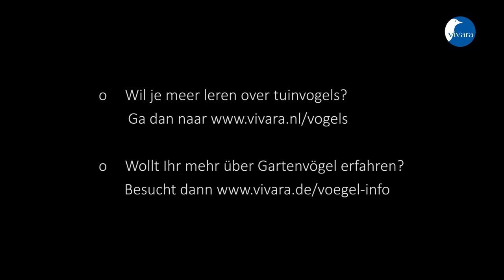Vivara Vogelgesang Heckenbraunelle